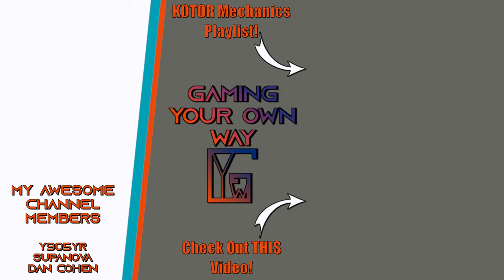Let's Try XP Flavored Coca Cola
- Huge thanks to my newest channel member - Dan Cohen - Meatbag